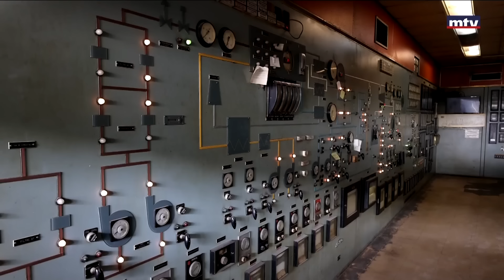آل خياط.. فساد عابر للحدود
الابتزاز بالكهرباء ليس الملف الأول. آل خياط: فساد عابر للحدود وسجلّ قضائي حافل بالصفقات والأحكام...  عندما تُسخّر الصحافة الاستقصائية للمنفعة الشخصية.
تقرير مريم مجدولين اللحام